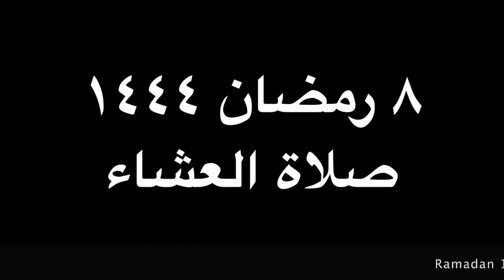Ramadan 1444 (2023) - Night 8 - Isha & Taraweeh - Part 1 (First 4 Rakahs) (Led by Yaasir Hassan)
Ramadan 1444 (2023) - Night 8 - Isha & Taraweeh - Part 1 (First 4 Rakahs)
Led by Yaasir Hassan

@Masjid Darul Qur'an
2514 W. Thorndale Ave., Chicago, IL 60659